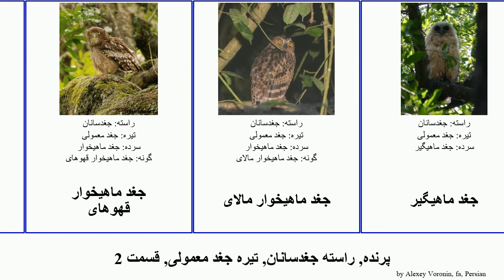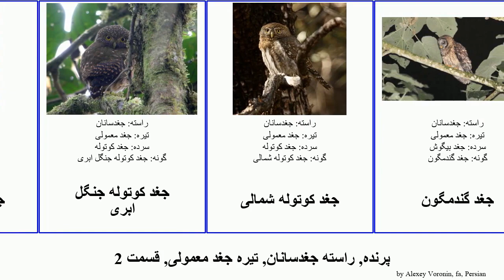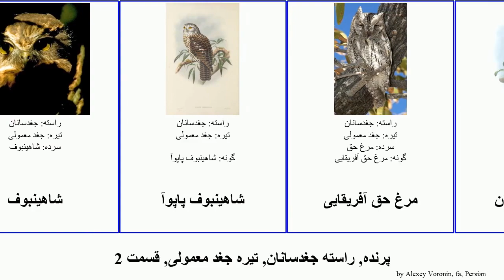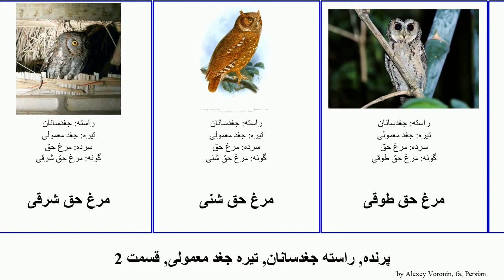پرنده, راسته جغدسانان, تیره جغد معمولی, قسمت 2 مرغ کوتوله ماهیگیر ماهیخوار bird جغدباز شاهینبوف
پرنده راسته جغدسانان, تیره جغد معمولی, قسمت 2.
bird of Order Strigiformes Family Strigidae, Part 2, language: fa.

جغد لکهدار
جغد ماهیخوار
جغد ماهیخوار بلکیستن
جغد ماهیخوار قهوهای
جغد ماهیخوار مالای
جغد ماهیگیر
جغد ماهیگیر حنایی
جغد ماهیگیر موجی
جغد ماهیگیر پل
جغد نورفولک
جغد هندی شاعر
جغد پابرهنه
جغد پابرهنه
جغد پارسکن
جغد پیگمی اوراسیایی
جغد چاکو
جغد کاج زرد
جغد کوتوله
جغد کوتوله تامائولیپاس
جغد کوتوله آند
جغد کوتوله برزیلی
جغد کوتوله جنگل ابری
جغد کوتوله شمالی
جغد گندمگون
جغد یالدار
جغدباز آندامان
جغدباز قهوهای
جغدباز هیوم
جغدک خالمروارید
جغدک طوقدار
خرکوف کوبایی
شاهبوف
شاهینبوف
شاهینبوف پاپوآ
مرغ حق آفریقایی
مرغ حق آندامان
مرغ حق اوراسیایی
مرغ حق بزرگ
مرغ حق جنگل بارانی
مرغ حق رنگپریده
مرغ حق سرخگون
مرغ حق سقطرا
مرغ حق سوندا
مرغ حق سوکوکه
مرغ حق سینهسفید
مرغ حق شرقی
مرغ حق شنی
مرغ حق طوقی
مرغ حق فلورس
مرغ حق والاس
مرغ حق ژاپنی
مرغ حق کوهی
مورپورک
نینوکس